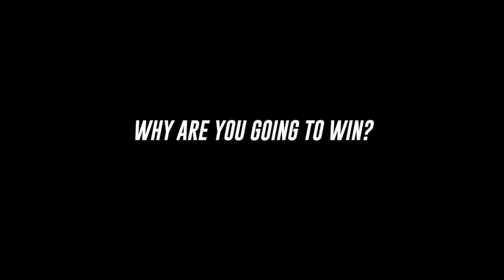2016 PBA Bear Open Preview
A quick look at the five stepladder finalists in the 2016 PBA Bear Open: Jesper Svensson, EJ Tackett, Josh Blanchard, John Szczerbinski, Jon Van Hees.

The stepladder finals air Wednesday, September 28 at 9 p.m. ET on CBS Sports Network.